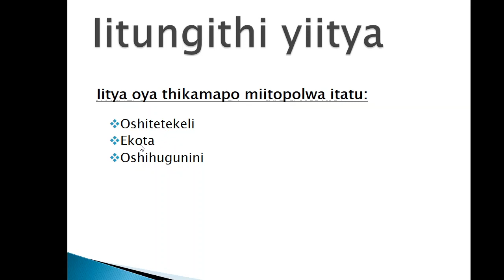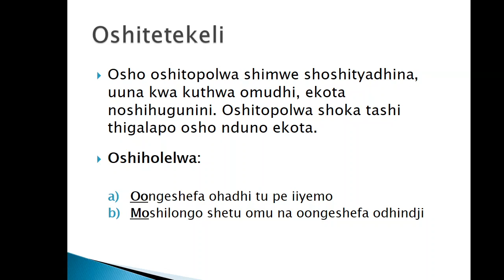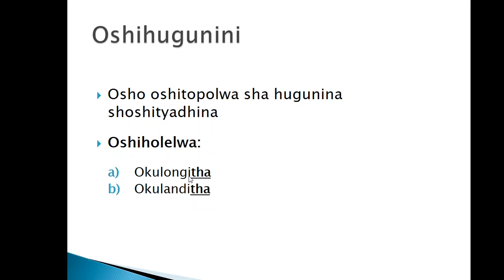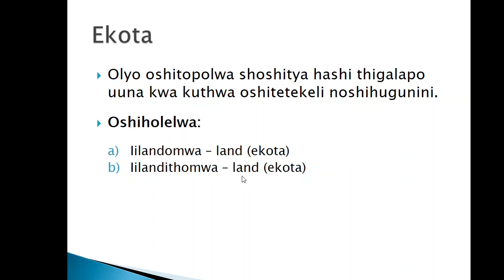ASIS grade 7 Oshindonga Lesson 1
Topic: Iitungithi yiitya
Homework:
Activity 1 @3:58
Activity 2 @5:13
Note: Feedback for homework to be provided in next lesson.

This video is created by and copyright property of African Stars International School.